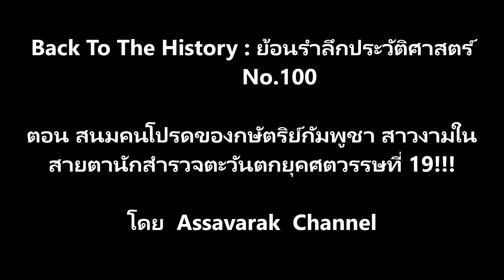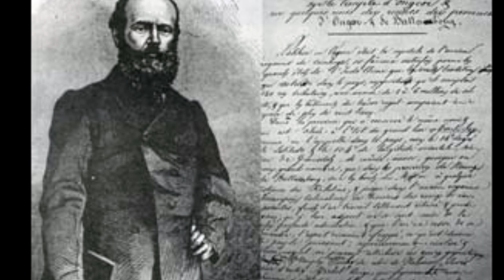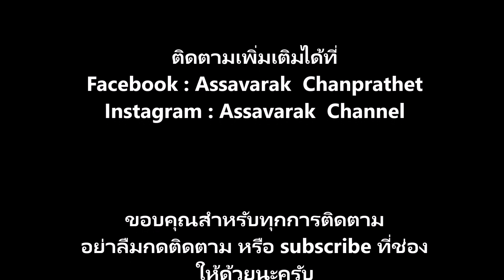สนมคนโปรดของกษัตริย์กัมพูชา ศตวรรษที่19 BackToTheHistory:ย้อนรำลึกประวัติศาสตร์No100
ตอน สนมคนโปรดของกษัตริย์กัมพูชา สาวงามในสายตานักสำรวจตะวันตกยุคศตวรรษที่ 19!!!